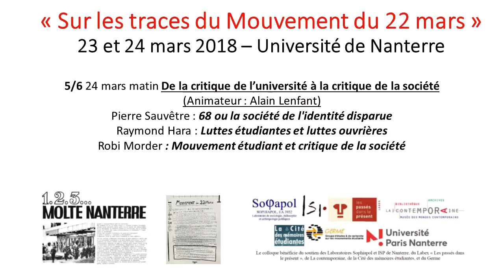«Sur les traces du Mvt du 22 mars» (23-24/3/2018), 5/6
5/ De la critique de l’université à la critique de la société (Animateur : Alain Lenfant)

01:30 Pierre Sauvêtre avec quelques échanges : 68 ou la société de l'identité disparue
35:05 Raymond Hara : Luttes étudiantes et luttes ouvrières
50:50 Robi Morder : Mouvement étudiant et critique de la société
11:05 Echanges

* «Sur les traces du Mouvement du 22 mars» 23 et 24 mars 2018 – Université de Nanterre
Un collectif d’anciens militants du Mouvement du 22 mars 1968, d’enseignants des UFR de sciences humaines et sociales de l’université Paris Nanterre et d’archivistes et chercheurs spécialisés a organisé un colloque : « Sur les traces du Mouvement du 22 mars ». les 23 mars et 24 mars 2018 à l’université Paris Nanterre. Son ambition était de retrouver la mémoire des actions, de rappeler l’importance de la critique de l’université et de la société et de s’interroger sur l’actualité de ces questions.
Le colloque a bénéficié du soutien des Laboratoires Sophiapol et ISP de Nanterre, du Labex «Les passés dans le présent», de La contemporaine, de la Cité des mémoires étudiantes et du Germe.
Comité d’organisation : Jean-Pierre Duteuil, Raymond Hara, Ioanna Kasapi, Christian Laval, Christophe Le Digol, Alain Lenfant, Jean-Philippe Legois, Robi Morder, Simon Ridley, Franck Veyron, Christophe Voilliot et Alain Vulbeau.
Voir le compte-rendu d’Alice Bouviala publié dans Matériaux pour l’histoire de notre temps et Les Cahiers du Germe